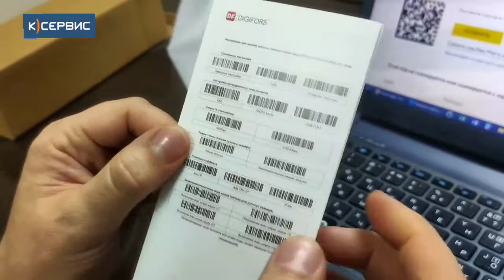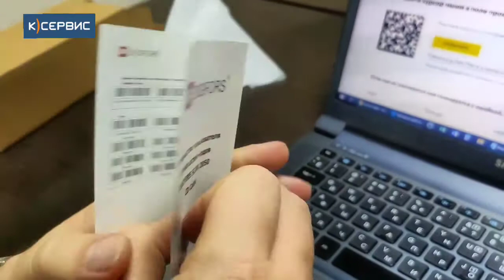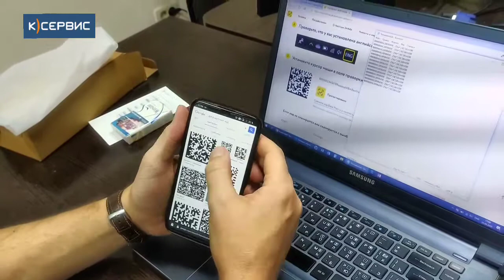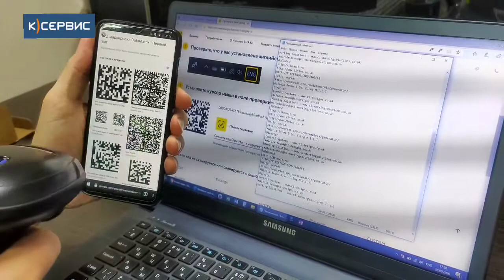Сканер штрих-кодов Digifors Scan 2050 2D cable (подходит для маркировки)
Подходит для работы в системе ЕГАИС/ФГИС, готов к работе с системой маркировки "Честный знак"

Способен считывать практически любые современные 1D и 2D, включая коды плохого качества. Более того, устройство адаптировано к работе со штрих-кодами, выводимыми на экран мобильных гаджетов, в том числе со штрих-кодами платежных систем AliPay и TenPay.

Корпус устройства изготовлен из высокопрочного пластика, а детали так плотно подогнаны друг к другу, что Digifors SCAN 20 2D Cable совершенно не боится падений на бетонную поверхность с высоты 1,5 метра. Исполнение сканера штрих-кода соответствует стандарту IP43.

 ЗАДАВАЙТЕ НАМ ВОПРОСЫ:
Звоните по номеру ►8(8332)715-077